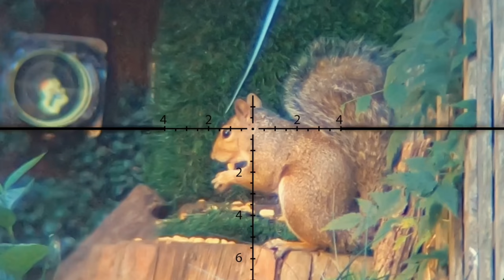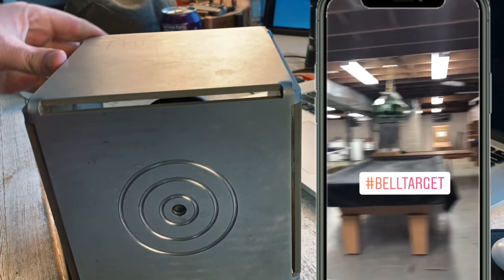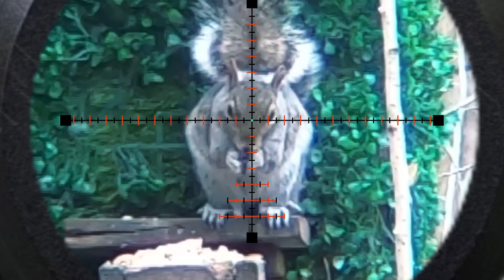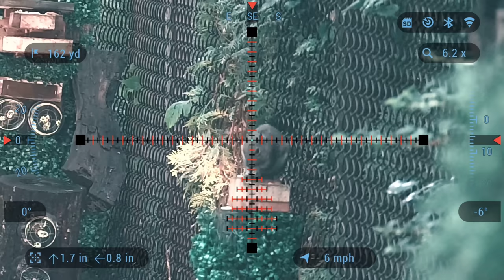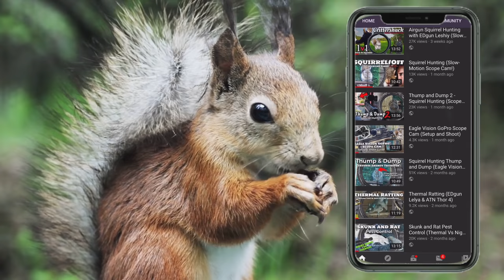Squirrel Hunting (Full Send)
Looking for some behind the scenes action?  Come follow EDgun Leshiy on Instagram

Club Leshiy

to signup… it’s 100% FREE!

* Additional Info *

If you’re looking for an all-in-one scope with night vision, normal day, and a sweet digital camera, ATN is having some amazing sales to make them even more affordable.

(*) affilate links

For the complete rundown of my kit, you can go

This video contains footage of pest control.  Squirrels are humanely killed in accordance with all laws.  Graphic sections have been removed so you don’t get butt hurt. I do not do this to glorify the death of animals.  While I certainly toe the line between entertainment and hunting, I do so by showing educational footage on how to humanely dispatch a pest.  The fact is this is 1000x more humane than the traps and poison sold at every hardware and grocery store.

If you have an issue with this… please don’t watch.  For some insane reason, you still will… but don’t say you weren’t warned.  One suggestion… go buy a home, and then let me know how you feel when these critters try and destroy it.  You’ll either go one of 2 routes… 1) poison, because you’re not man enough to do it yourself, or 2) you have a change of heart, and realize pest control is 100% needed, and an airgun makes it so that the animal doesn’t suffer.

“use a real gun”, “these animals suffered”, etc etc

I understand you may feel the need to tell me to use a “real” gun.  May I suggest you checkout sites like to see how modern airguns are not what we had as kids.  These airguns are fully capable of humanely taking down mid to large game.  In fact, for small game and pests, I tune them way down.  Finally, firearms are NOT legal, or safe to shoot in urban backyards.  The laws are different from state to state and city to city, but airguns, in some capacity are legal and a humane way of dispatching pests.